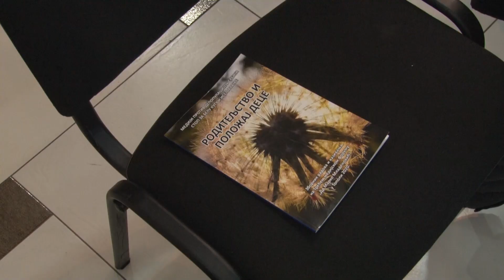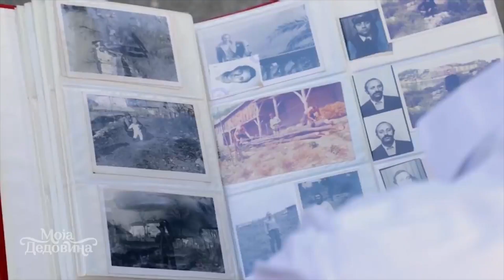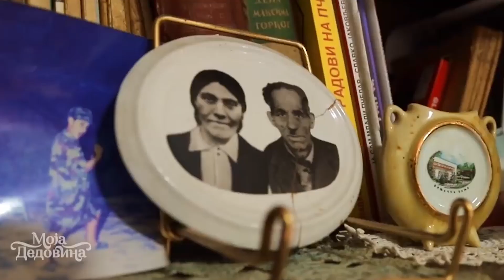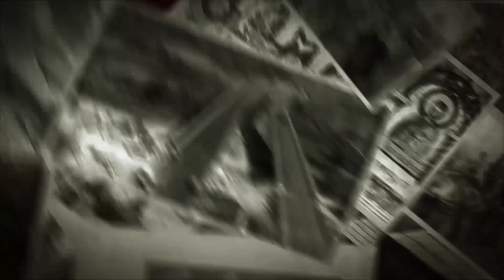Medijski forum Topola 2022, DRUGI DEO - Aktelno sa Milicom - TV Koreni